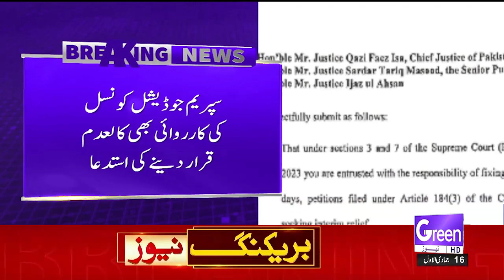Green News Breaking | Justice Muzahir Ali Akbar Naqvi Case | Big News Came | Inside Story